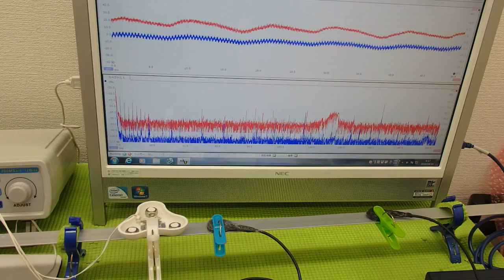オリジナル超音波プローブの「発振・制御」技術 ultrasonic-labo